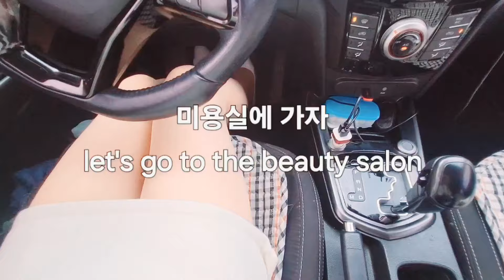미용실에 파마하러 가는 아저씨 A man going to a hair salon to get a perm